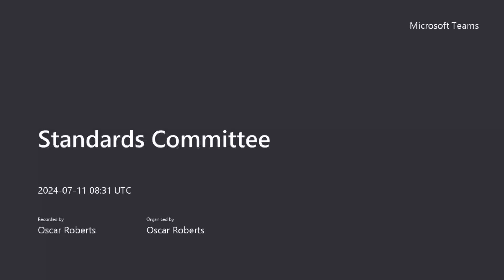Standards Committee - 11 July 2024